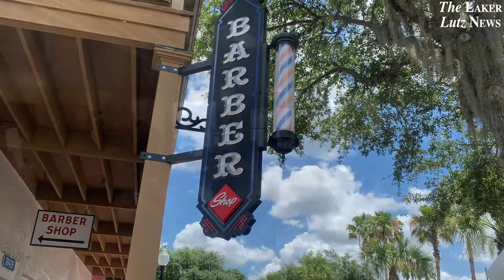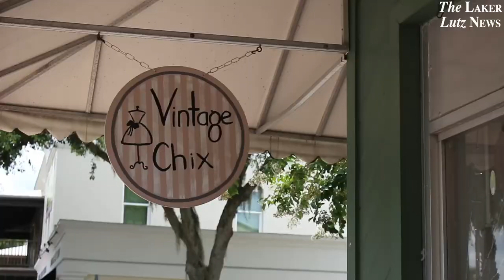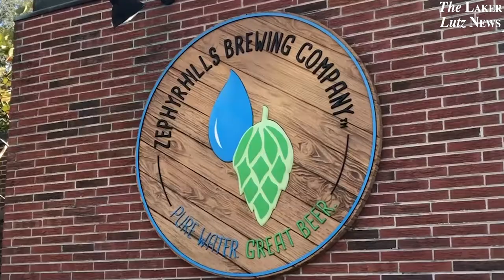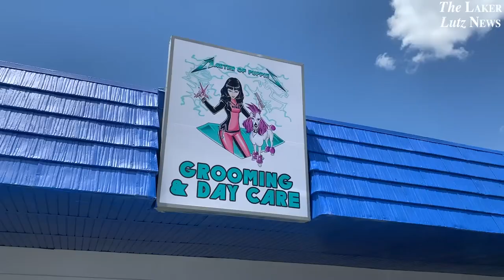Mainstreet Zephyrhills & More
Welcome to Mainstreet Zephyrhills & More!

In this video, Melonie Monson, President/CEO of The Greater Zephyrhills Chamber of Commerce, takes us on a tour of some of the MANY businesses you can find in the Zephyrhills area.

BUSINESSES FEATURED:
Sarah Vande Berg Tennis & Wellness Center
The Gentlemen's Quarters
Take Solace Studios
Axe Of Kindness
Vintage Chix
Salon on 5th
Your Turn - A Board Game Cafe
Song Printing & Design
The Lion’s Den Marketing and Sales Group
Pin Chasers East Pasco
Zephyrhills Brewing Company
High Caliber Automotive
Main Street Billiards
Jerry's Crystal Bar
Master Of Puppies
Nicoletti Walker Law
Skydive City
Mizell Media Specialist

DIRECTED/PRODUCED/EDITED by Kelli Carmack
ASSISTED by Katie Fernandez and Nicole Sanchez